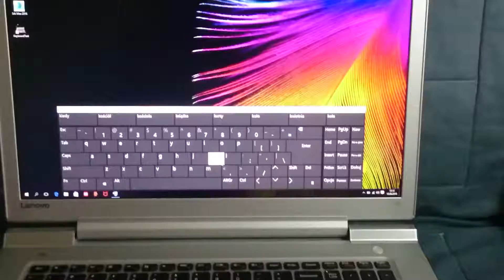Lenovo Ideapad 700 - Speakers issue/problem